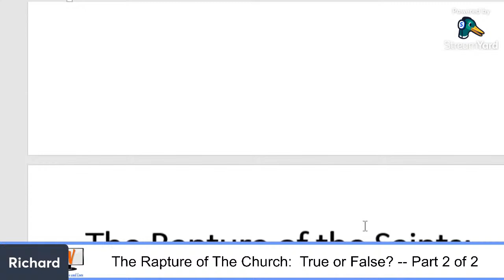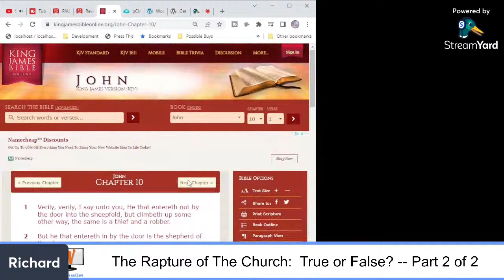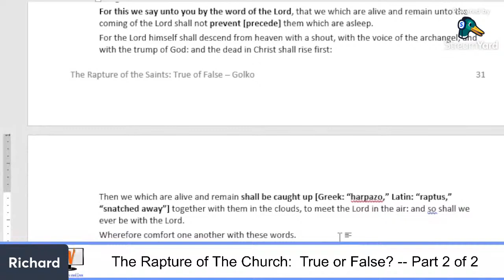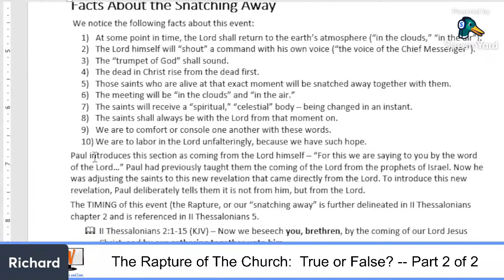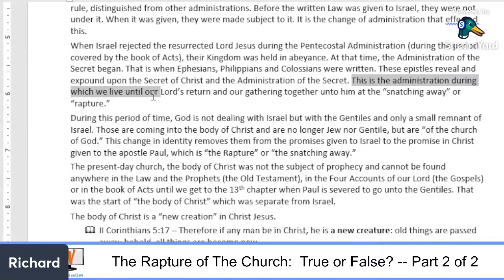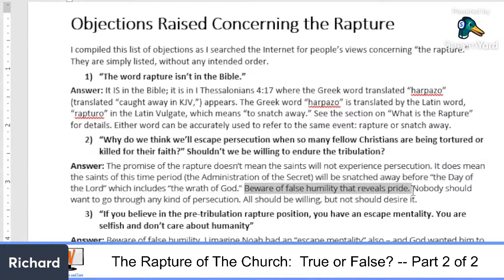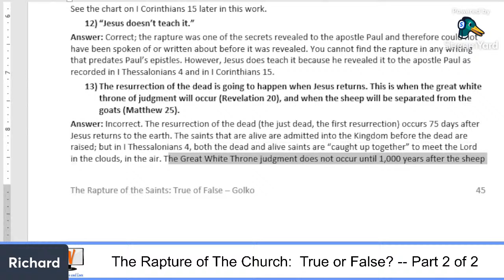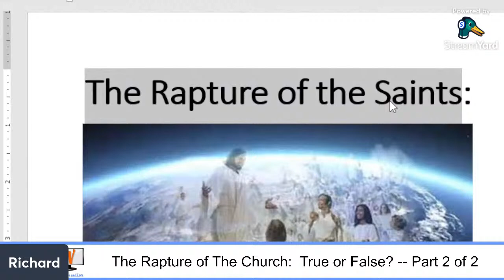Session 67: Pauline Epistles Study -- The Rapture of the Saints: True or False? Part 2 of 2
Richard will continue this study on The Rapture: True of False by reviewing I and II Thessalonians which set forth a new revelation about our meeting the Lord in the air with the timing of when that will happen. These epistles are clear about the timing -- so no-one has to remain ignorant. The we will compare what was revealed to the apostle Paul with the prophecies about the Lord's return from the Law and the Prophets (the Old Testament and the Gospels).

This is part 2 of 2 on the study of the Rapture.

Download the slides here:
PDF:

for more Biblical-centered content.